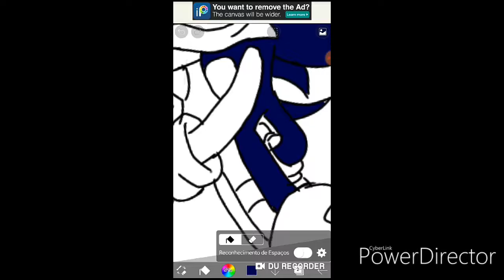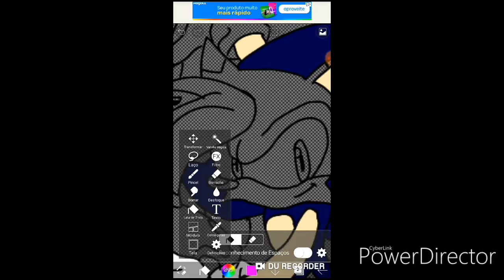Party halloween draw !!!